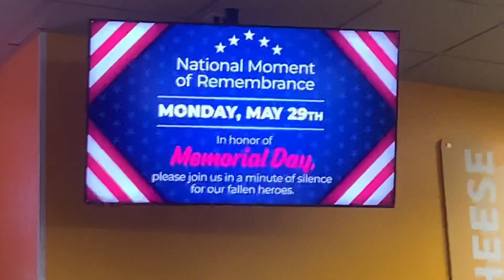Memorial Day Chuck E. Cheese - Video Wall Bumper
This was a still image bumper only used on May 27th 2024, and had the date wrong! CEC Was called out for it on twitter. Silly Chuck!